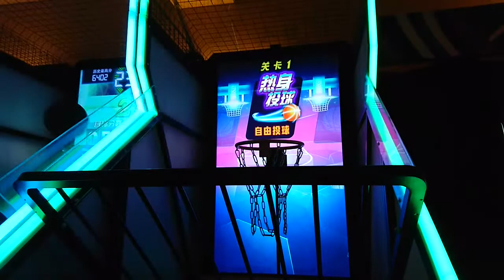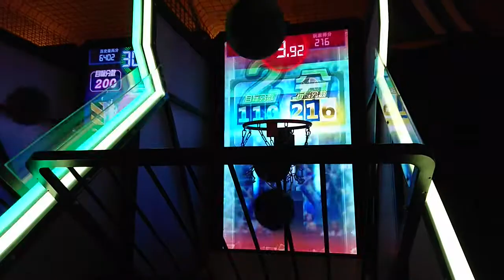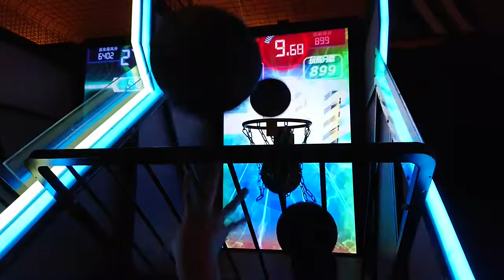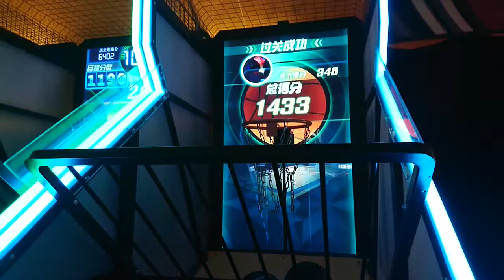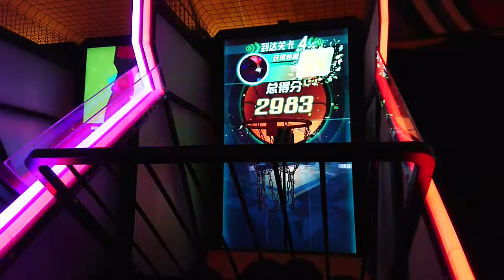炫動籃球 「終極模式」170表演 2983分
差20分就能3003了
可以再進步 威威